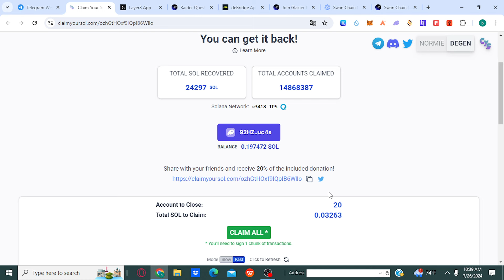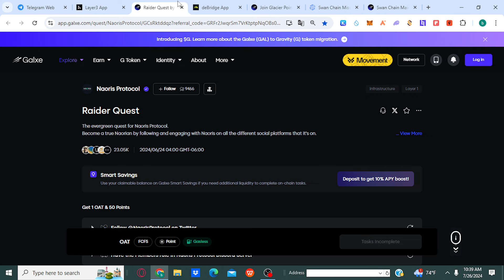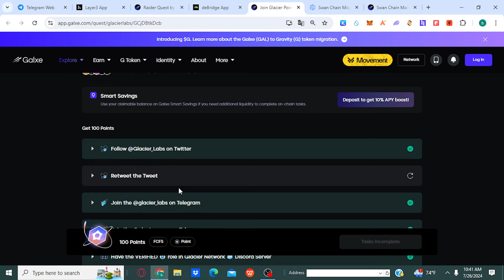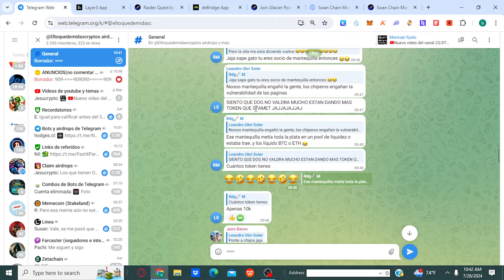Verifica si aganstes layer3 airdrop de debridge 2 glacier raider y mas!!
!Quieres apoyar el canal? PUEDES UNIRTE COMO MIEMBRO O

QUIERES COMPRAR CON CRYPTOS USA BITREFIL: GANA 5$ EN BITCOIN MAS CASH BACK AL GASTAS 50$ RECARGAS DIAMANTES DEL FREE UBER EATS ETC PAGADOCON BITCOIN

00:00
03:50
09:32
16:20